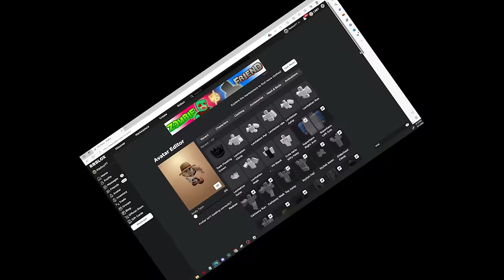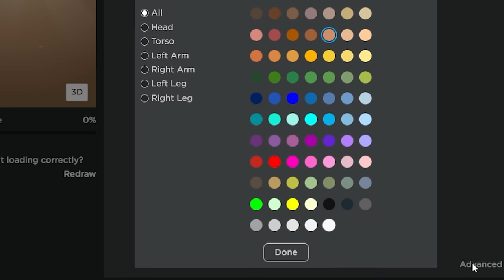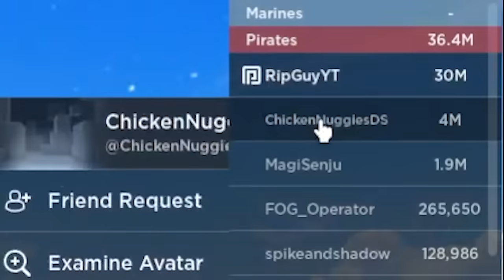I Logged Into A 30 MILLION BOUNTY Account in Blox Fruits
In This Blox Fruits Video I Spent 24 Logging Into Into A 30 MILLION BOUNTY Account in Blox Fruits to see how OVERPOWERED I truly can become